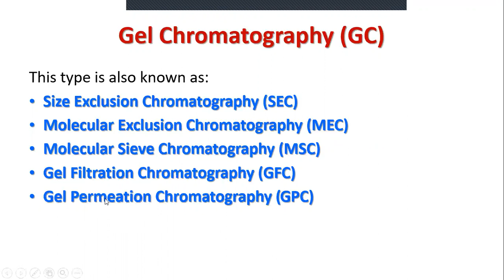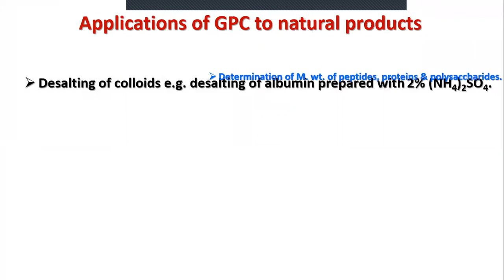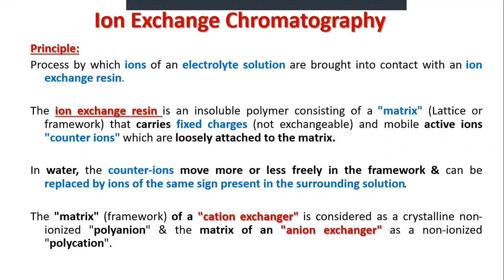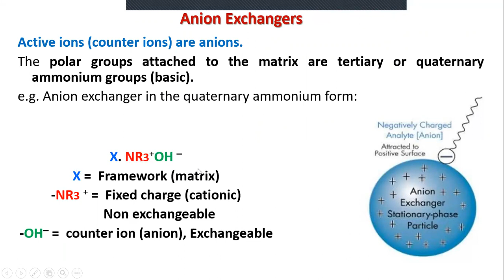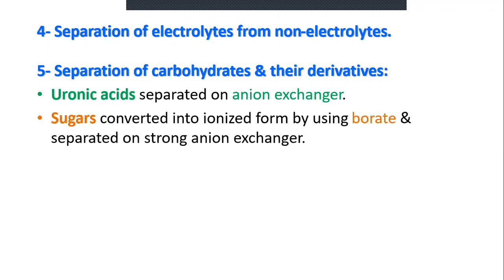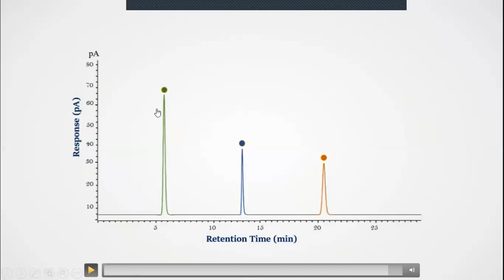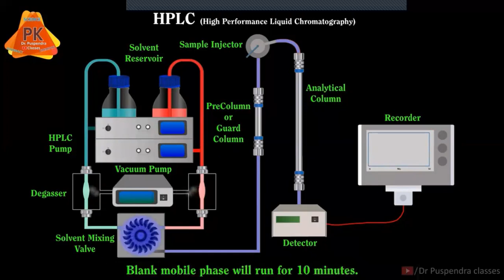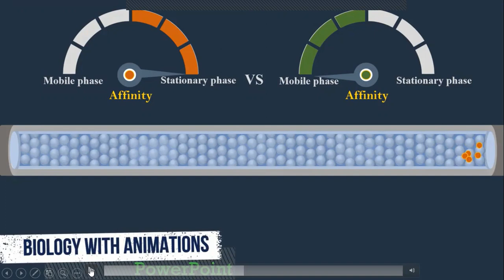المحاضرة السادسة لمادة العقاقير النظري.